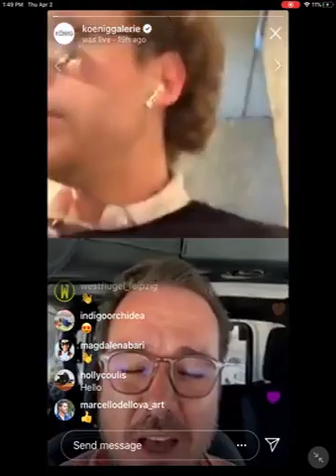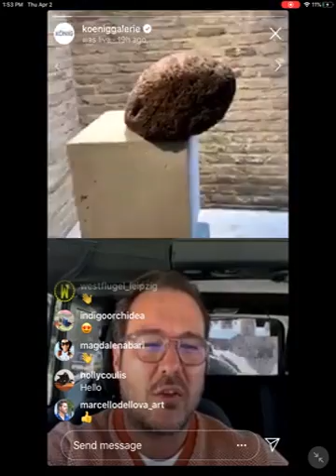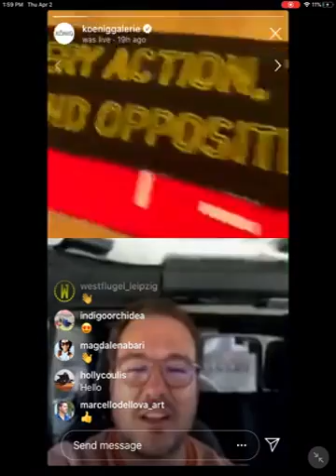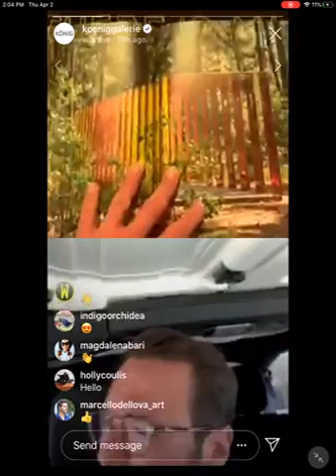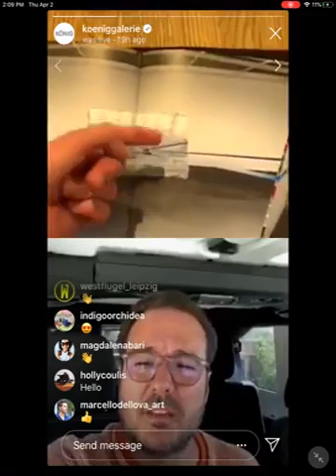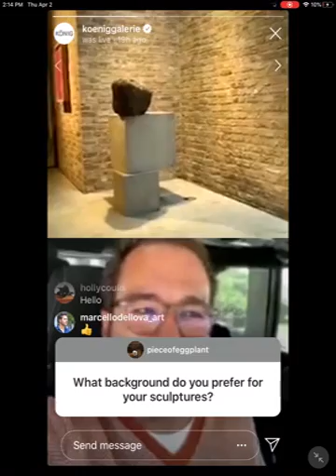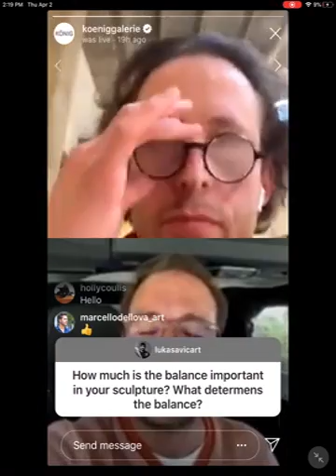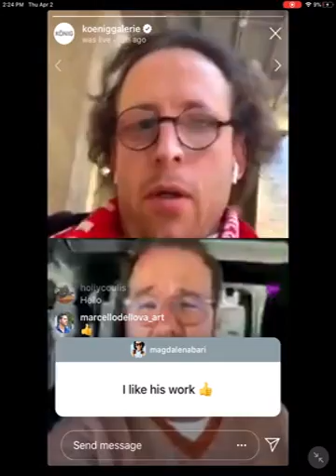Live with Jose Dávila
In our 10amseries on Instagram Live @koeniggalerie, we talk with artists and friends of the galleries in Berlin, London and Tokyo about artworks, exhibitions and current topics.